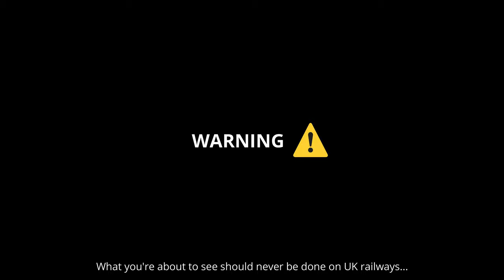*2+1 HST | EWS Class 67 | Colas Class 37s* Trains at Slateford | 11/09/21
A rare stroke of good luck for me happened on this day! A VSTP move from Mossend as well as the second running of 6K25 caught my eye. Turns out the skip was collecting some Royal Scotsman coaches and the clouds managed to clear for the 37s which is even better! Oh and some random geezer tresspassed, clip at the end of the video. (6:09)

Slateford is in the City of Edinburgh on the West Coast Mainline and Shotts Line. It sees services by ScotRail, Avanti West Coast, TransPennine Express, CrossCountry & LNER.

--𝗩𝗶𝗱𝗲𝗼 𝗜𝗻𝗳𝗼𝗿𝗺𝗮𝘁𝗶𝗼𝗻--
This video was recorded with an iPhone 11 & edited with Wondershare Filmora X.
The thumbnails were created with Pixlr & Canva.